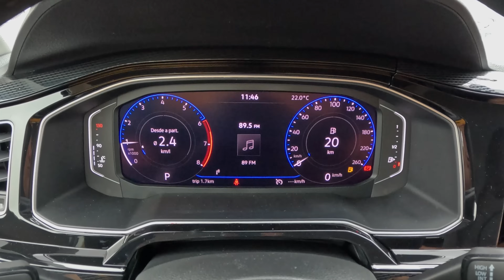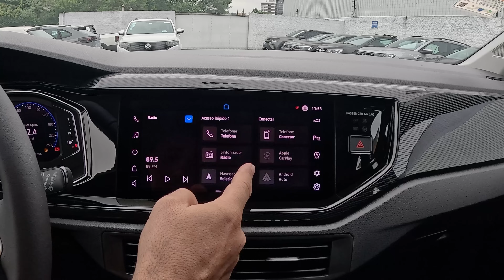Polo Highline 2025 chegou com atualização da VWPLAY! o que ele tem pra ser lider de vendas?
Hoje um vídeo com todos os detalhes do novo Polo Highline 2025, versão top de linha com motor turbo do hatch compacto da volkswagem, que chegou com algumas novidades e promete manter a liderança do segmento.

CONSULTOR Rafael Pellense 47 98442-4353
PREÇO POLO HIGHLINE 2025: R$ 120.300,00